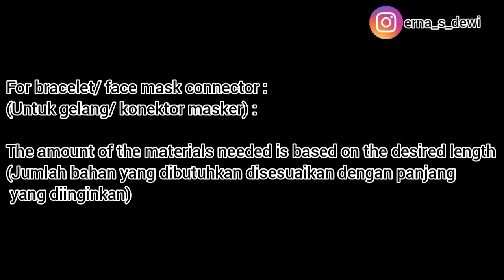Fancy Beaded Bracelet || 2in1 Face Mask Connector || Strap Masker & Konektor Masker Kristal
Materials :
* Crystal beads 8 mm magenta
  (Kristal ceko 8mm pink fanta)
*Crystal beads 6mm baby pink
  (kristal Ceko 6mm pink muda)
*Diamond beads with cover size 6mm
  (permata cangkang uk.SS30/6mm)
*Seed beads clear size 12/0
  (Mote pasir bening UK.12/0)
*Monofilament fishing line 0.4mm
  (tali senar uk .0.4mm)
*Shrimp clasp 12mm
  (kokot udang 12 mm)
* eye pin & head pin size 3cm
  (paku bulat & paku mati  3 cm)
* Jump ring 5mm
  (ring sambung 5mm)

additional for strap mask:
*60cm sateen thread 2mm
  (60cm tali satin cina 2mm)
*stopper button
*2 pcs spring per wire 3.5mm
  (2 pcs pengait peer 3.5mm)

Alat rekam dan pencahayaan:
Ring light ukuran 26 cm plus tripod 210cm: link shopee

Edit By : Inshot
Record: HP Infinix Note 8
Thumbnail: Inshot dan PicArts

To use the face mask connector as a bracelet, you can just eliminate one shrimp clasp, then attach another shrimp clasp directly on the jump ring.

( untuk menggunakan konektor masker sebagai gelang tangan, kita bisa lepaskan salah satu kokot udang dan mengaitkan kokot udang lainnya langsung ke ring sambung. Namun jika tidak ingin terlalu repot, kita langsung saling kaitkan kedua kokot udang satu sama lain..gelang akan tetap terlihat cantik)

semoga membantu

Beaded bracelet tutorial. Face mask connector and face mask extender. Strap Mask tutorial. Strap masker mutiara. Konektor masker mutiara terbaru. Konektor masker kristal Ceko.